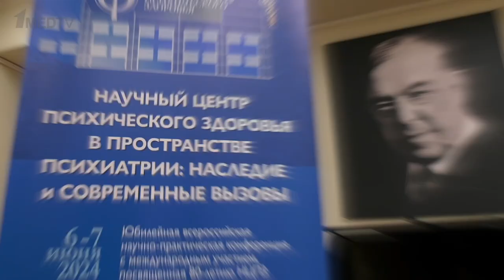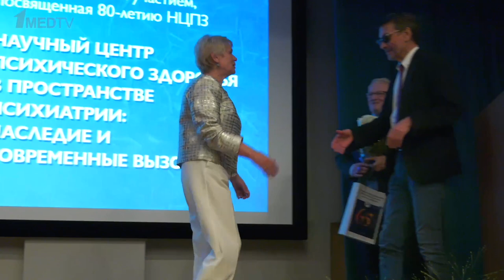Конференция «Научный центр психического здоровья в пространстве психиатрии» // Репортаж 1medtv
Юбилейная всероссийская научно-практическая конференция с международным участием «Научный центр психического здоровья в пространстве психиатрии: наследие и современные вызовы», посвященная 80-летию Центра, проходила 6 и 7 июня в Москве.

Научный центр психического здоровья начал своё существование в 1944 году как Институт психиатрии учрежденной в тот год Академии медицинских наук СССР. Он был в числе первых 25 научных учреждений новой академии, а среди ее первых 60 академиков был Василий Алексеевич Гиляровский, первый директор Института психиатрии.

На конференции обсуждались актуальные вопросы клинической, биологической и социальной психиатрии, а также вклад Научного центра психического здоровья в решение научных и практических проблем психиатрической науки.